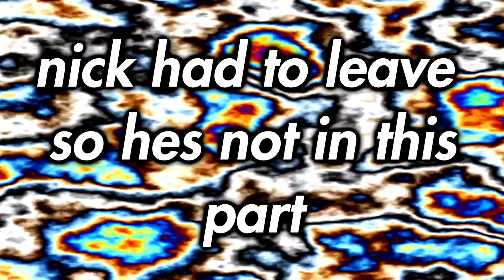cup head episode 9 - cuckoo clock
friends